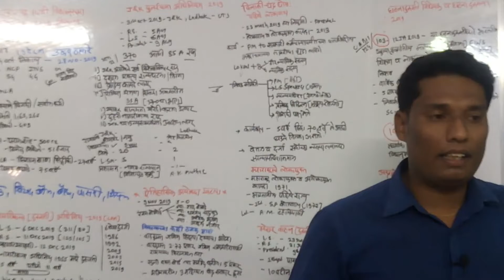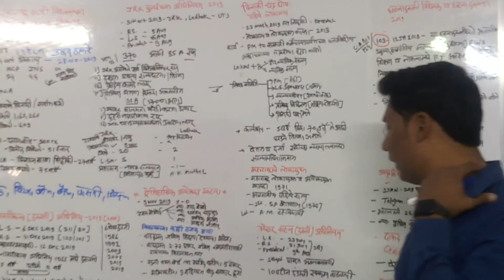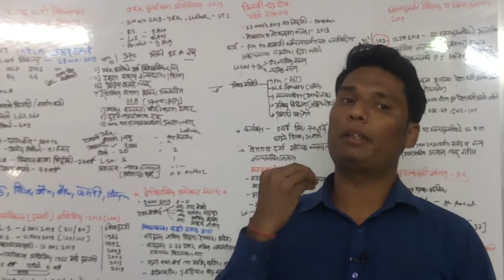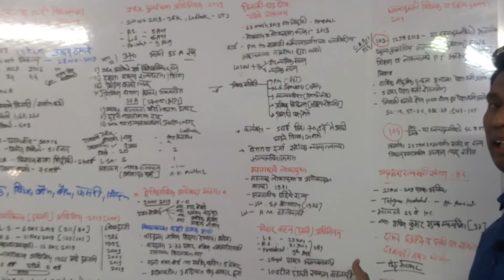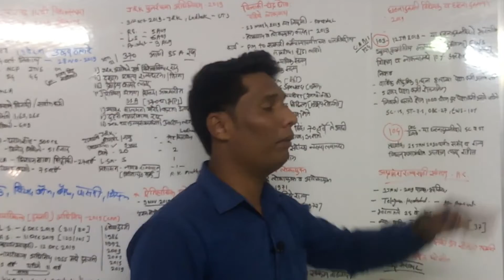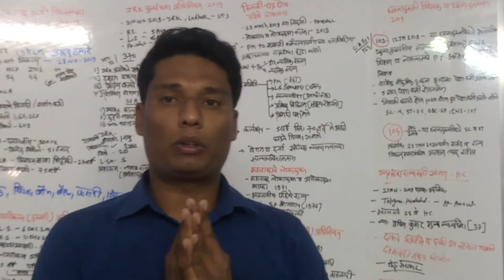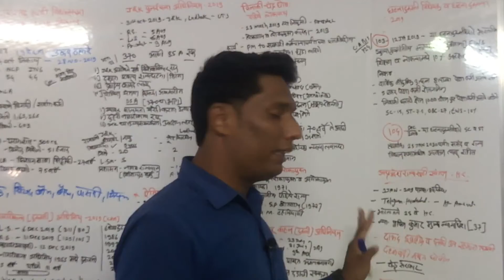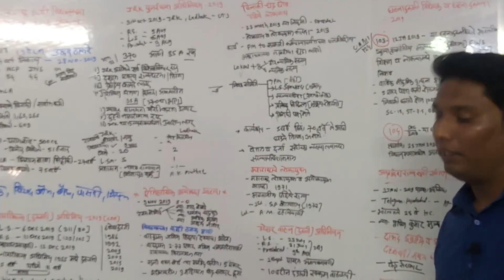CURRENT AFFAIRS - 2019 Important National issue Part -2 for MPSC, ASO, STI, PSI...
NAGALKAR STUDY CENTER व SHYAM SAWANT ACADEMY  यांच्या  सयुंक्त  उपक्रमणे.  MPSC ची  तैयारी  करणाऱ्या  विद्यार्थी  करीता  मोफत  ONLINE  YOUTUBE  वर  CLASSES.  एक प्रामणिक  उपक्रम  ज्यामधे  पैसा  कमविने  हा हेतु  नसून  फ़क्त  छंद  म्हणून  शिकविने  हा  उदेश्य.  गरीब  हो गरजू  विद्यार्थी  या  संधीचा  जास्तीत  जास्त  लाभ  घ्यावा.  मार्गदर्शन
श्याम सावंत  सर
अंकुश  मगर  सर
भागवत सारसकर सर
विजय  मोरे  सर
अंकुश  नवघरे  सर
प्रकाश  नागलकर  सर
 अधिक  माहिती करता  संपर्क
COMBINE CURRENT
EXAM current

# Indian Polity In marathi
# bharatiya Rajyaghatana
# Marathi rajyavyastha